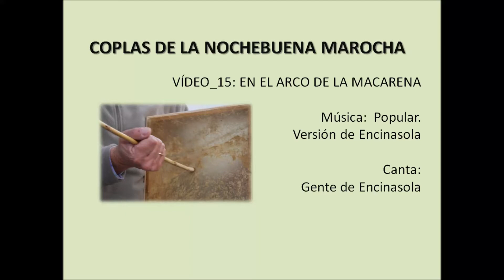VILLANCICO A LA UNA Y MEDIA DE LA NOCHE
Versión marocha (Encinasola, Huelva) de un popular villancico sevillano. Lo componen tres piezas: En el Arco de la Macarena; A la una y media de la noche; y En el cielo se arriendan balcones.
Esta versión la canta gente de Encinasola.